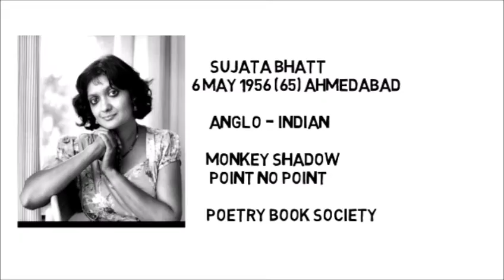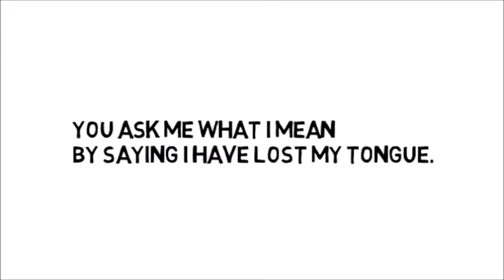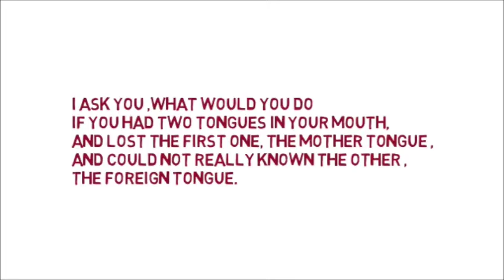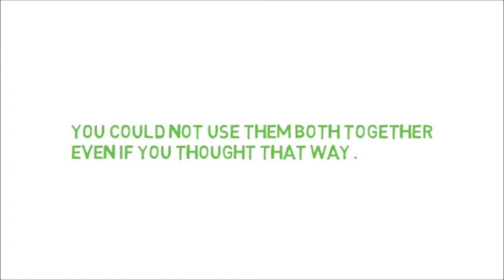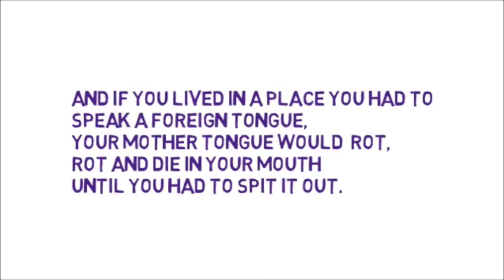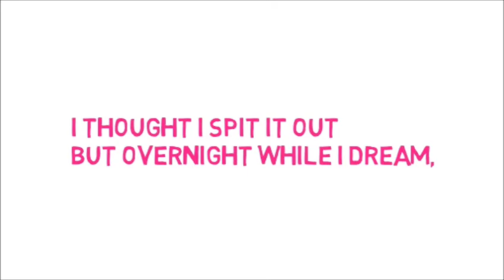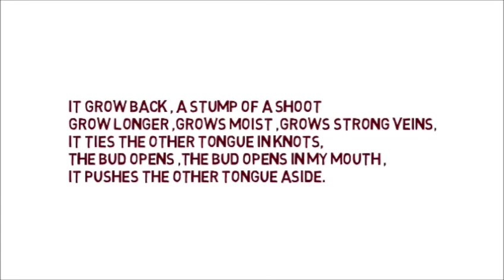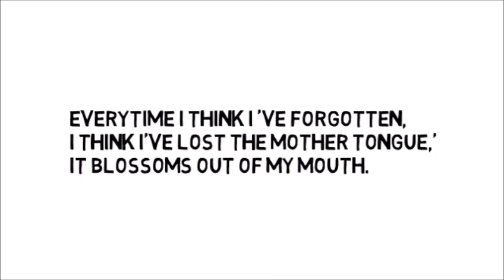Search For My Tongue By Sujatha Bhatt's | in Hindi | Full Explain line by line